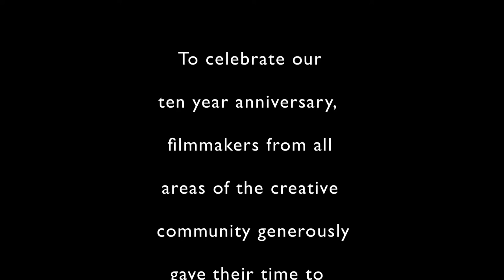ArcLight Member Video #1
Part of the integrated 10 Year Anniversary campaign for ArcLight Cinemas, ten "ArcLight Member" videos were run prior to movies throughout all of the ArcLight locations.

This video features screenwriter Seth Grahame-Smith (Abraham Lincoln: Vampire Hunter);  screenwriter David Goyer (Batman Begins, Man of Steel): Academy Award nominees, producers Michael Shamberg and Stacey Sher (Erin Brokovich); sound editors Ron Bartlett and Academy Award nominee Mark Stoeckinger (Sound: Star Trek) and Academy Award winner Doug Hemphill (Sound: Last Of The Mohicans) and actress Aisha Tyler (Archer).